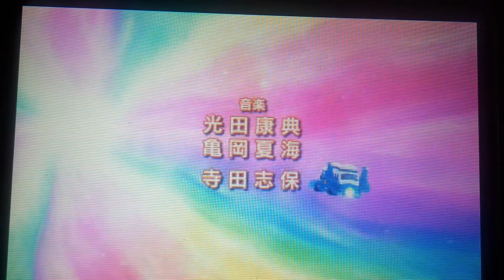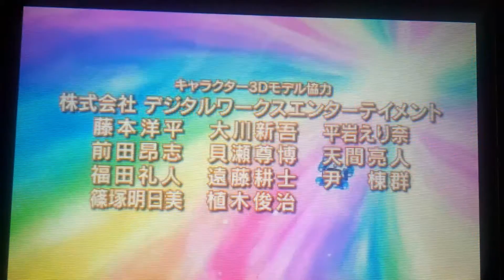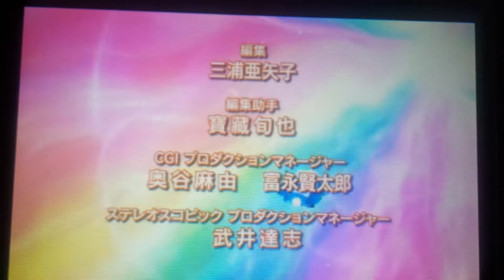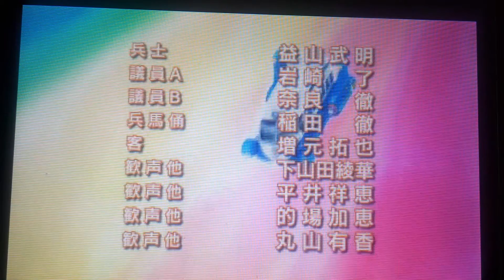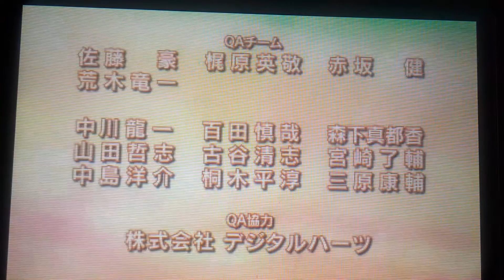Inazuma Eleven GO 2 Chrono Stone : Neppu - Pt.18 [2/2] - Saikyou Eleven! [3DS] [COMM]